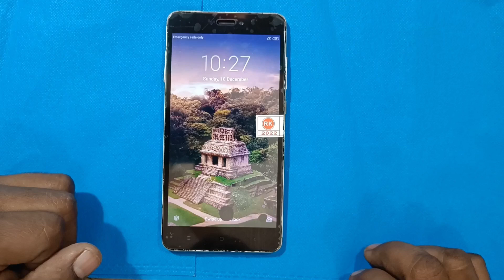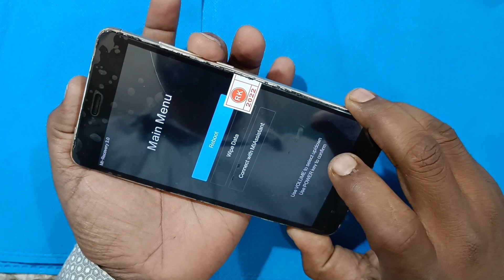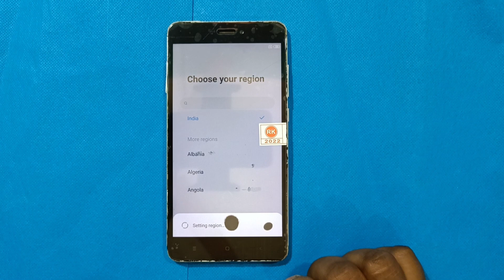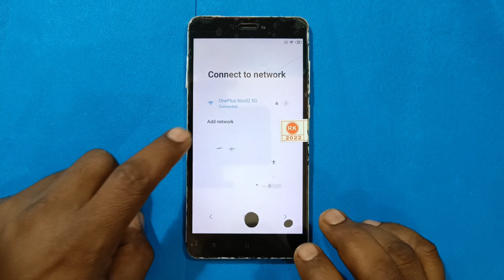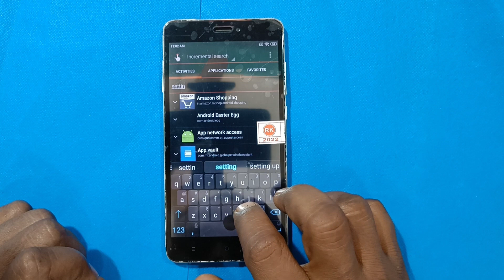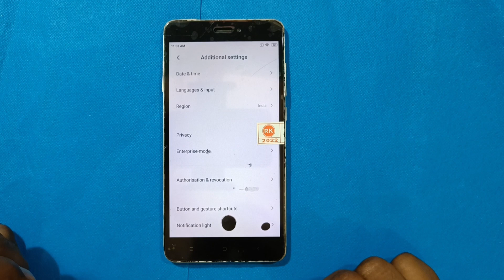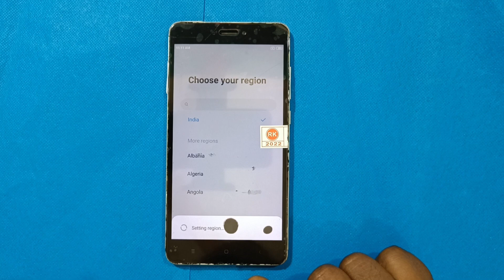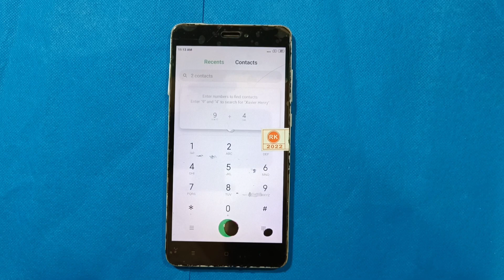How To Hard Reset Redmi Not4: How To Bypass The Pattern Lock (Viral Video)